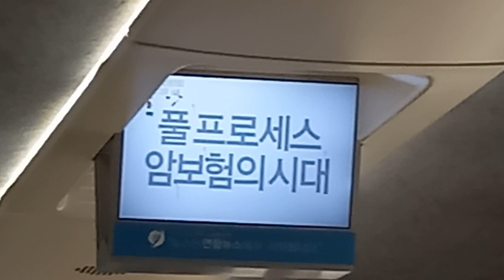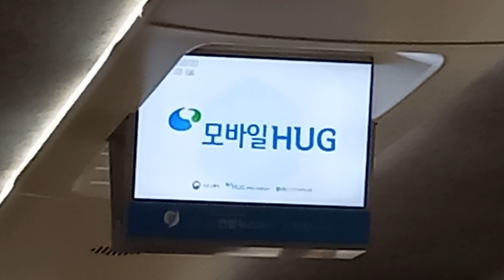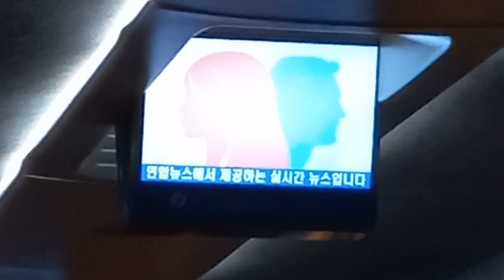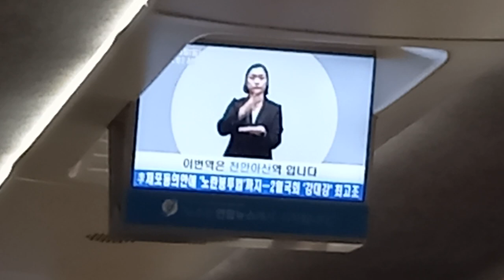KTX 부산발 서울행 20열차 천안아산역 도착 안내방송 도착, LCD(1)